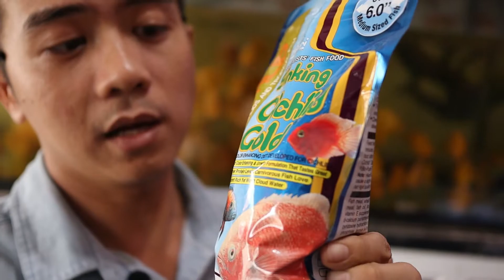KINH NGHIỆM NUÔI CÁ HỒNG KÉT CHO NGƯỜI MỚI CHƠI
Địa chỉ: 16 tân kỳ tân quý, p15, tân bình, hcm
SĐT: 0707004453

Hãy Chia Sẻ Những Gì Mình Biết vì nó có thể giúp ích được cho người khác !